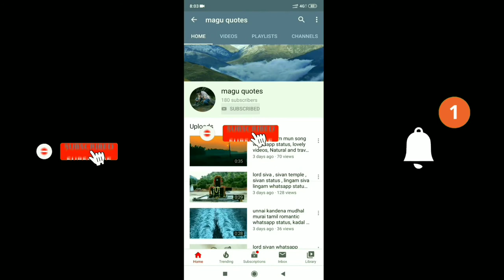sad love status natural and amazing places whatsapp status tamil MaguQuotes MQ..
MALAYALAM WHATSAPP STATUS
ENGLISH_WHATSAPP STATUS
HINDI_WHATSAPP STATUS

30 Best Heart Touching Love 30 Best Video WhatsApp Status WhatsApp Status 30sec WhatsApp Status 2019 Newest WhatsApp Status New WhatsApp Status Status New WhatsApp Status Video 2019 magu Creation